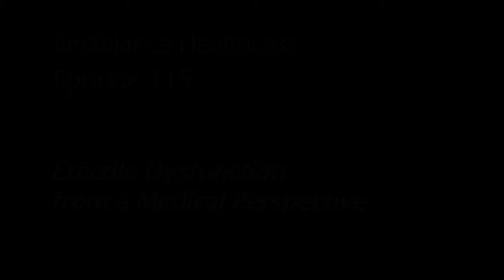Erectile Dysfunction from a Medical Pespective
Erectile Dysfunction is very common. Most men at some point in their lives experience problems with getting or maintaining a satisfactory erection. Today is the first of a three part series that Brett and I are doing on the topic of ED in men.